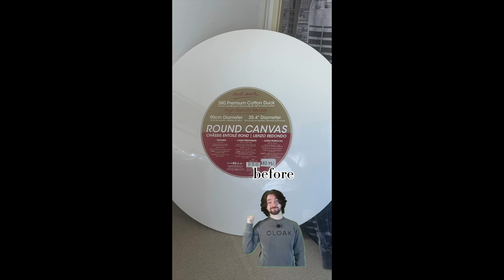THE BEST OF MY ART & PLANT SHORTS... (APRIL-JUNE 2024)!